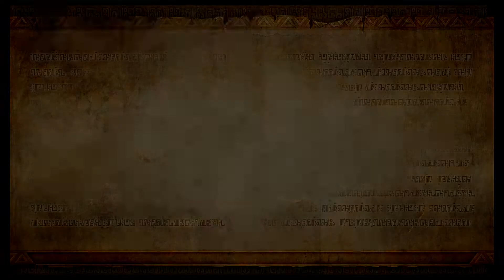Hyrule Warriors: Hyrule Warriors (Legend mode) Valley of Seers pt2